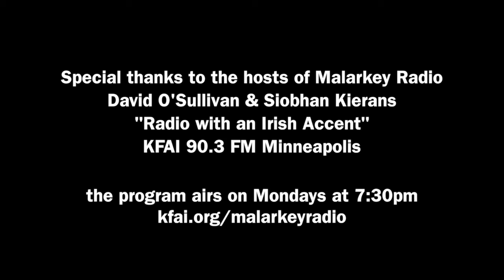Hounds of Finn live on KFAI 11-17-14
(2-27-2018) RIP, David! We'll miss you!

Michelle & Pete chatted & performed live on the Malarkey Radio program on Fresh Air Radio KFAI 90.3FM in Minneapolis, MN on November 17, 2014.